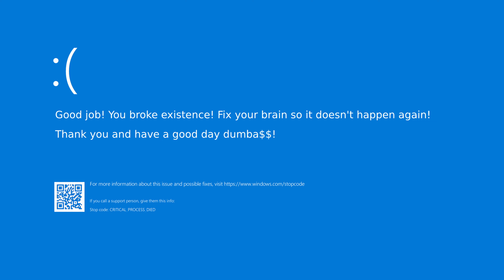NOTHING BUT CHAOS l Saints Row 4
First video I ever edited so hope you enjoy!